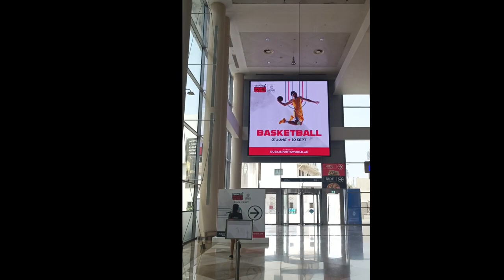Ep 362 - DxB WTC Papawis - '23Aug05 - Game 1